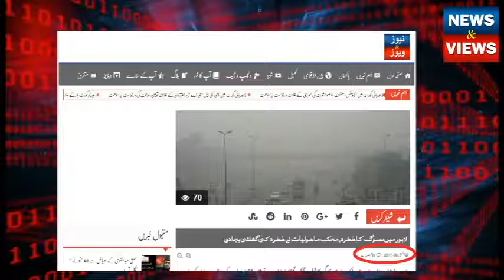Smog in Pakistan... News And Views No.1 31-10-17